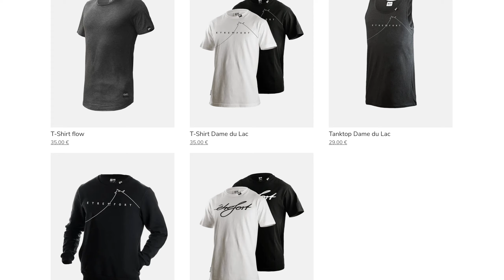Unboxing Etrefort Classic T-shirt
I just Edit this Unboxing video From last summer, I was saving money for a long time to buy (My dream T-shirt) Love it quality and design of the Etrefort Clothing ... So I had my first PK clothing as a gift from my friends Dimitrie & Philipp (from ParkourOne) and it was a ParkourOne white T-shirt from EtreFort Clothing, and love it quality and design mooore and more, so I save more money to buy the Black Etre Fort Classic T-shirt using Paypal.
Etre Fort Classic Tshirt :
Train Hard - Take Care